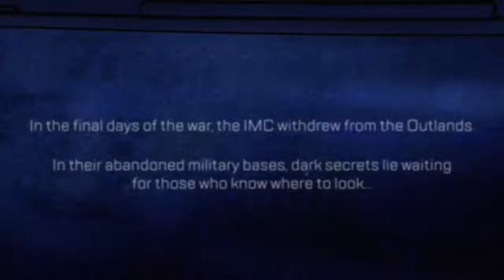Apex Legends Stories from the Outlands – “Voidwalker”